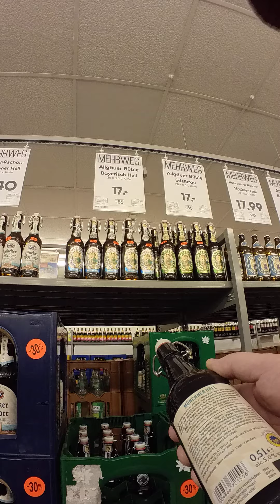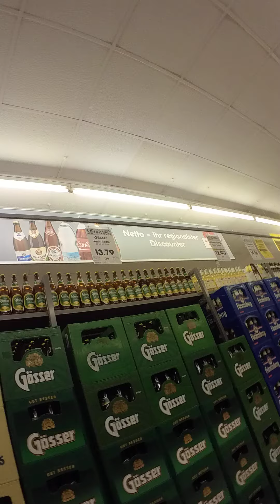Atbraucu pēc Alus